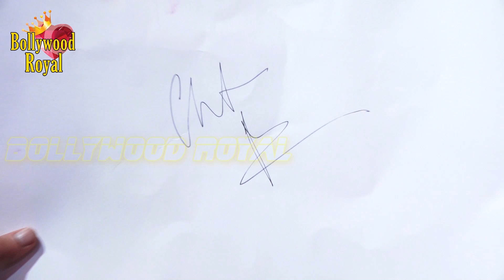World Premiere Of Netflix's 'Mowgli - Legend Of The Jungle' Part-2